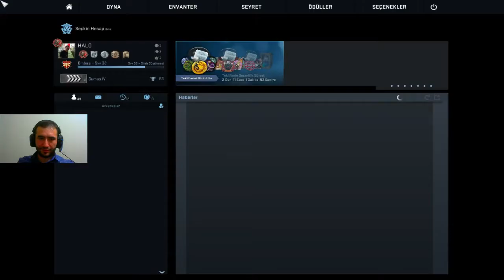Uçan Kafa Nasıl Atılır? / CS-GO Counter-Strike: Global Offensive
Raidcall Oda Numaram ► 7108798